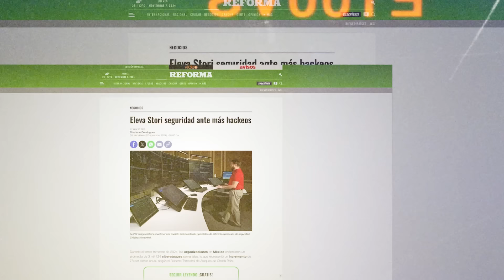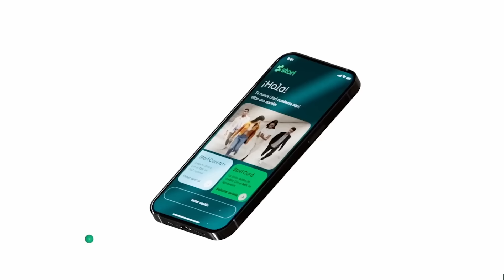La Historia de STORI | Marlene Garayzar Cracks Podcast #305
Marlene Garayzar: @marlenegarayzar es cofundadora de Stori, la empresa mexicana de inclusión financiera que se convirtió en unicornio en julio del 2022 y en la que actualmente desempeña el cargo de Chief Governance Officer (CGO).

Por favor ayúdame y sigue Cracks Podcast en YouTube aquí.

“Si no tienes un sistema es difícil que algo se ejecute.”
– Marlene Garayzar @marlenegarayzar

Este episodio es presentado por Hospital Angeles Health System que cuenta con  el programa de cirugía robótica más robusto en el sector privado en México y por LegaLario la empresa de tecnología legal que ayuda a reducir costos y tiempos de gestión hasta un 80%

Hoy Marlene y yo hablamos de las ventajas de trabajar antes de emprender, de cómo sacar lo mejor de una mentoría, de escoger el camino difícil y de construir un unicornio mexicano.

La importancia de la incomodidad
Por que hay que pedir problemas
La historia detrás de StoriCard

Notas del episodio:

00:00 Intro Marlene Garayzar
03:33 Su gusto por el arte
06:11 Acuerdos de pareja
14:00 Rodeada de alto rendimiento
18:49 Pro’s y contras de una carrera corporativa
23:57 Cómo pedir y aprovechar mentoría
27:10 Jugadores A vs B
34:25 Pausa en el camino de santiago
40:03 Trabajar en tu propósito
42:41 De godín a emprendedora
44:20 Los socios correctos
47:11 Atraer talento
49:40 Ejercicio de Feedback
51:58 Acuerdos de fundadores
58:20 Tesis inicial
1:01:35 Enfoque en construir
1:07:35 Definir la cultura
1:13:53 Cómo enfrenta problemas
1:15:20 Cómo mantiene el enfoque
1:19:57 Evolución de productos
1:24:00 Alianza con Shein
1:25:25 Productos de ahorro
1:28:28 Nuevo tipo de maternidad
1:30:15 Planear en domingo
1:33:28 Cómo dice que no
1:36:30 Tener el sistema de salud
1:40:16 Relaciones selectivas
1:41:36 Próximos proyectos
1:42:06 ¿Si pudieras escribir un mensaje en el cielo, qué diría?

Este episodio es presentado por Hospital Angeles Health System

Los avances en cirugía robótica permiten intervenciones con menos sangrado, menos dolor, cicatrices más pequeñas y una recuperación más rápida.

Hospital Angeles Health System tiene el programa de cirugía robótica más robusto en el sector privado en México. Cuenta con 13 robots DaVinci, el más avanzado y versátil del mundo y con el mayor número de médicos certificados en cirugía robótica y con la cantidad de horas necesarias para poder operar ya que tiene el único centro de capacitación de cirugía robótica en el país.

Este es el futuro de la cirugía. Si quieres conocer más sobre el programa de cirugía robótica de Hospital Angeles Health System y ver el directorio de doctores visita

Este episodio es presentado por LegaLario, la Legaltech líder en México.

Con LegaLario, puedes transformar la manera en que manejas los acuerdos legales de tu empresa. Desde la creación y gestión de contratos electrónicos hasta la recolección de firmas digitales y la validación de identidades, LegaLario es una solución integral, que cumple rigurosamente con la legislación mexicana y las normativas internacionales.

Con más de 7 años de experiencia, LegaLario ha ayudado a empresas de todos los tamaños y sectores a reducir costos y tiempos de gestión hasta un 80%. Y lo más importante, garantiza la validez legal de cada proceso y la seguridad de tu información, respaldada por certificaciones ISO 27001.